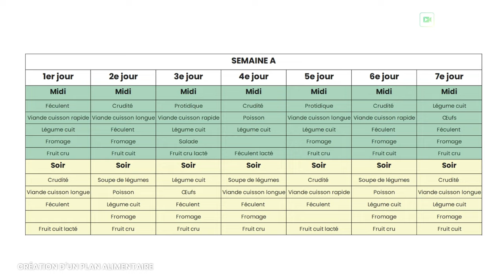Formation Nutritionniste à distance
Formez-vous à distance grâce à la nouvelle plateforme de formation en ligne Youschool et obtenez votre Certification YouSchool Nutritionniste.
Apprenez sur un réseau social dédié aux formations !